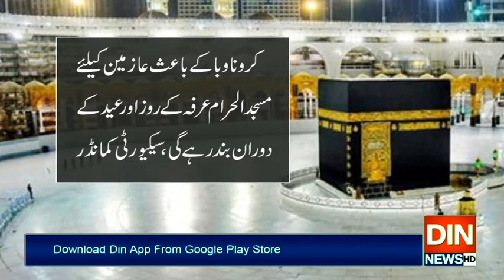عیدالاضحیٰ کے دوران مسجد الحرام کو بند رکھنے کا فیصلہ